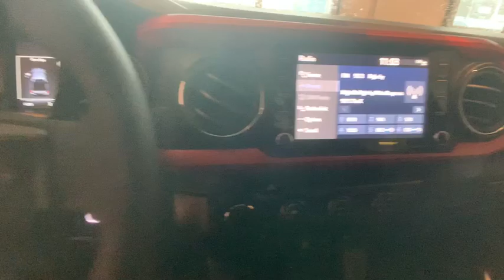2020 Toyota Tacoma Johnson City TN, Kingsport TN, Bristol TN, Knoxville TN, Ashville, NC 20435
Midnight Black Metallic New 2020 Toyota Tacoma available in Johnson City Tennessee at Johnson City Toyota. Servicing the Kingsport TN, Bristol TN, Knoxville TN, Ashville, NC area.
2020 Toyota Tacoma TRD Offroad - Stock#: 20435 - VIN#: 5TFCZ5AN0LX219823

2020 Midnight Black Metallic Toyota Tacoma TRD Offroad V6 4D Double Cab V6 4WD 6-Speed Manual 17/20 City/Highway MPG Mention this advertisement to the dealer to receive the advertised price.. We are the number One Toyota dealer in the Tri Cities!* Our exclusive LIFETIME WARRANTY, UP FRONT PRICING and ONE HOUR GUARANTEE are what makes us #1.brbrbrAt Johnson City Toyota we believe in MARKET VALUE PRICING all vehicles in our inventory. We use real-time Internet price comparisons to constantly adjust prices to provide ALL BUYERS The BEST PRICE possible. We do not mark them up, to mark them down! Our entire team is committed to helping you buy a car the way we would want to buy a car! We utilize state-of-the-art technology to constantly monitor pricing trends in order to offer our shoppers the best competitive pricing and value. Proudly serving these areas Tennessee, Virginia, North Carolina & surrounding communities, Kingsport, Bristol, Johnson City, Knoxville, Greenville, Elizabethton, Ashville * Limited warranty on eligible vehicle ( no additional charge). See dealer for details Mention this advertisement to the dealer to receive the advertised price.
Axle Ratio: 4.30,Front Bucket Seats,Fabric Seat Trim (FD),Radio: AM/FM/HD Radio,120V/400W Deck Mounted AC Power,Engine Immobilizer,Remote Keyless Entry System,Black Overfenders,Power Sliding Rear Window w/Privacy Glass,6 Speakers,Air Conditioning,Electronic Stability Control,Front Center Armrest,Leather Shift Knob,Tachometer,ABS brakes,Alloy wheels,Anti-whiplash front head restraints,Brake assist,Bumpers: body-color,Driver door bin,Dual front impact airbags,Dual front side impact airbags,Front anti-roll bar,Front fog lights,Front reading lights,Front wheel independent suspension,Heated door mirrors,Illuminated entry,Knee airbag,Low tire pressure warning,Occupant sensing airbag,Outside temperature display,Overhead airbag,Overhead console,Panic alarm,Passenger door bin,Power door mirrors,Power driver seat,Power steering,Power windows,Rear step bumper,Remote keyless entry,Security system,Speed control,Speed-sensing steering,Split folding rear seat,Steering wheel mounted audio controls,Telescoping steering wheel,Tilt steering wheel,Traction control,Trip computer,Turn signal indicator mirrors,Variably intermittent wipers,Front beverage holders,Auto-dimming Rear-View mirror,AM/FM radio: SiriusXM,Exterior Parking Camera Rear,Auto High-beam Headlights,Distance pacing cruise control: Dynamic Radar Cruise Control (DRCC),Emergency communication system: Safety Connect with 1-year trial